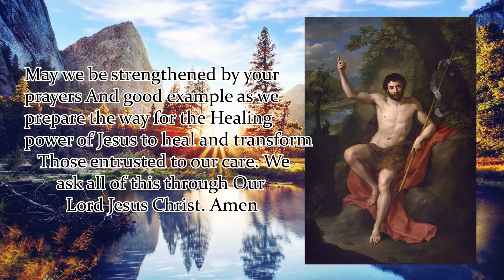NOVENA TO ST. JOHN THE BAPTIST | DAY 1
Patron Saint of Baptism, monks, conversion, Jordan Puerto Rico, and many other places

O Holy St. John, from all eternity you were chosen To prepare the way for Our Lord Jesus Christ. We implore your intercession for …

 For all of our members in their work And for all those we serve.Pray for us that we may receive the courage and strength To persevere in announcing the Good News of Jesus Christ, Who came to seek and save the lost, To heal the broken hearted and to bind up their wounds. May we be guided by the Holy Spirit With good words of counsel for those in need.May we be strengthened by your prayers And good example as we prepare the way for the Healing power of Jesus to heal and transform Those entrusted to our care. We ask all of this through Our Lord Jesus Christ.

Amen

Say 1: Our Father…
Say 1: Hail Mary…
Say 1: Glory Be…